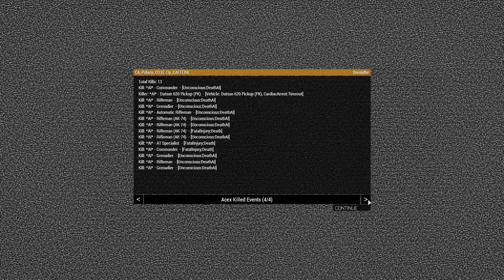Combined Arms | Operation Caffeine | Arma 3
A UN based ceasefire between the Chernarusian Action Front Exarchate (CAFE) and Democratic and Equal Chernarusian Action Front (DECAF) has broken down. The Escalation Army (TEA) has been ordered by prime minister Boris Johnson to re-establish the UN safe zone south of the air field before heavier DECAF support rolls into the combat zone.

Host: Polaris